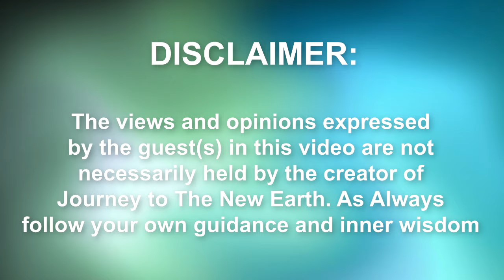STUNNING! Diver DROWNS & Taken to HEAVEN!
Today we're talking with David Bennett
👉 Let's Keep In Touch! Join our email list and we'll keep you updated on the BIG EVENTS happening on the planet

In today’s toxic world, taking care of our health is more important than ever. These are the hero products I use to keep my body and energy protected and cared for.

Birch Boys features two of my favorite products: ChagaNOW for immune support and Lions Mane Tincture for an amazing improvement in clarity and brain function.

Oregano Oil - (boost your immune system!)

David had three transformative experiences; in 1983 He drowned and had a Near-Death Experience while the Chief Engineer of the ocean research vessel Aloha. He experienced a second transformative experience in 1994 when in meditation in Sedona AZ, his childhood home. The third experience occurred in November 2000, when he was diagnosed with stage IV lung cancer that metastasized into his spine causing its collapse. Now in remission and retired/disabled his passion includes volunteering with experiencer groups and cancer survivors to help integrate their spiritually transformative experiences.